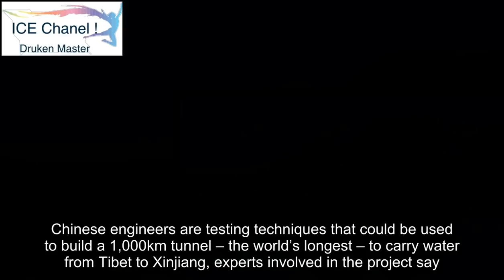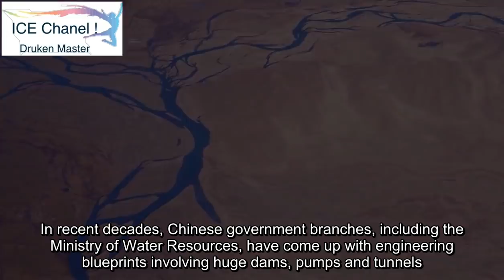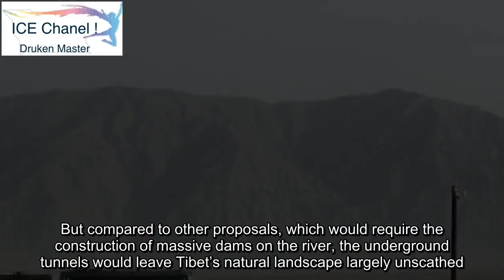Chinese engineers plan 1,000km tunnel to make Xinjiang desert bloom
Chinese engineers are testing techniques that could be used to build a 1,000km tunnel – the world’s longest – to carry water from Tibet to Xinjiang, experts involved in the project say.The proposed tunnel, which would drop down from the world’s highest plateau in multiple sections connected by waterfalls, would “turn Xinjiang into California”, one geotechnical engineer said.China’s longest tunnel is the eight-year-old 85km Dahuofang water project in Liaoning province, while the world’s longest tunnel is the 137km main water supply pipe beneath the city of New York.China starts 8,000 water clean-up projects worth US$100 billion in first half of yearHowever, the Chinese government started building a tunnel in the centre of Yunnan province in August that will be more than 600km long, local media reported. Comprising more than 60 sections, each wide enough to accommodate two high-speed trains, it will pass through mountains several thousand metres above sea level in an area plagued by unstable geological conditions.Researchers said building the Yunnan tunnel would be a “rehearsal” of the new technology, engineering methods and equipment needed for the Tibet-Xinjiang tunnel, which would divert the Yarlung Tsangpo River in southern Tibet to the Taklimakan Desert in Xinjiang. Downstream, in India, the river becomes the Brahmaputra, which joins the Ganges in Bangladesh.The Tibetan Plateau stops the rain-laden Indian Ocean monsoon from reaching Xinjiang, with the Gobi Desert in the north and the Taklimakan Desert in the south leaving more than 90 per cent of the region unsuitable for human settlement.However, the Taklimakan sits right at the foot of the Tibetan Plateau, which is known as the water tower of Asia. The more than 400 billion tonnes of water it releases each year – almost enough to fill Lake Erie in the United States – also feeds the source of other major rivers, including the Yellow, Yangtze, Mekong (known in China as the Lancang) and the Ganges.The earliest proposals to divert water from Tibet to Xinjiang were made by Qing dynasty officials Lin Zexu and Zuo Zongtang in the 19th century. In recent decades, Chinese government branches, including the Ministry of Water Resources, have come up with engineering blueprints involving huge dams, pumps and tunnels.The project’s enormous cost, engineering challenges, possible environmental impact and the likelihood of protests by neighbouring countries have meant it has never left the drawing board, but Zhang Chuanqing, a researcher at the Chinese Academy of Sciences’ Institute of Rock and Soil Mechanics in Wuhan, Hubei province, said China was now taking a quiet, step-by-step approach to bring it to life.“The water diversion project in central Yunnan is a demonstration project,” said Zhang, who has played a key role in many major Chinese water tunnel projects, including the one in Yunnan. “It is to show we have the brains, muscle and tools to build super-long tunnels in hazardous terrains, and the cost does not break the bank.”The construction of the tunnel on the Yunnan-Guizhou Plateau, the country’s second-highest, would make political leaders more confident about the Tibet-Xinjiang project and more likely to approve it, he said.The Yunnan-Guizhou Plateau in southwest China is, like the Tibetan Plateau, an earthquake-prone zone with many active faults.Huge hidden ocean under Xinjiang’s Tarim basin larger than all Great Lakes combined“Fault zones are our biggest headache,” Zhang said. “If we can secure a solution, it will help us get rid of the main engineering obstacles to getting water from Tibet to Xinjiang.”The solution they came up with was inspired by subway trains, whose carriages are connected by elastic joints. In the tunnel, Zhang said, flexible materials that were also waterproof and strong would be used to bind concrete pipes together when they passed through fault zones.The Yunnan tunnel and support facilities will take eight years to build at an estimated cost of 78 billion yuan (US$11.7 billion). It will carry more than three billion tonnes of water each year from northwestern Yunnan to the province’s dry centre and directly benefit more than 11 million people, according to the provincial government.The Yunnan Daily said the tunnel would create 3.4 million jobs, more than 30,000 hectares of new farmland and give the local economy a 330 billion yuan boost.Wang Wei, a researcher who helped draft the latest Tibet-Xinjiang water tunnel proposal, which was subm